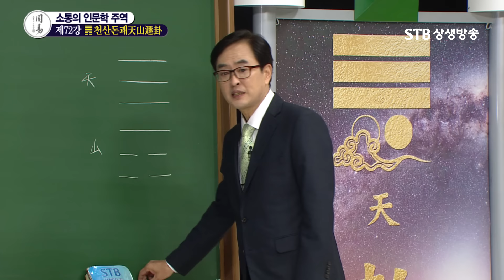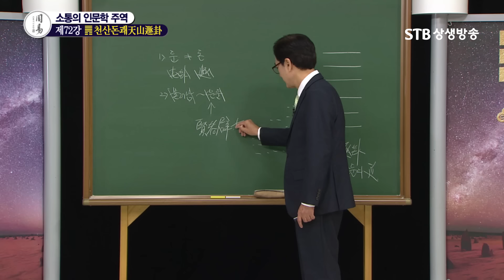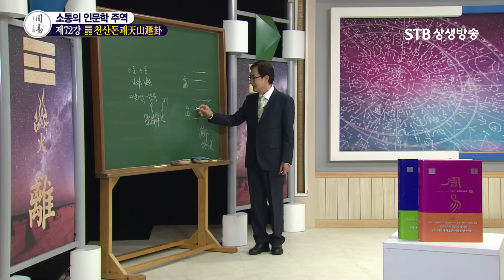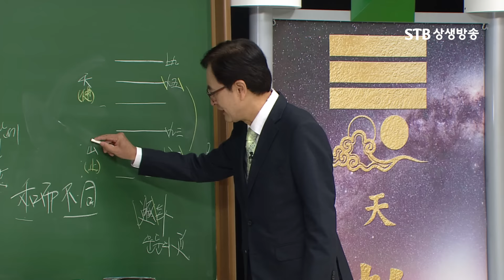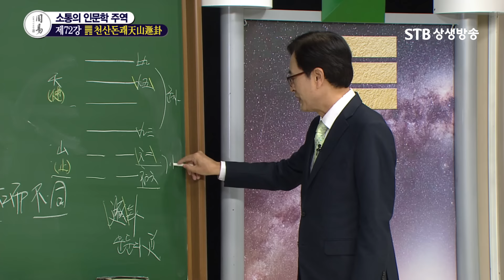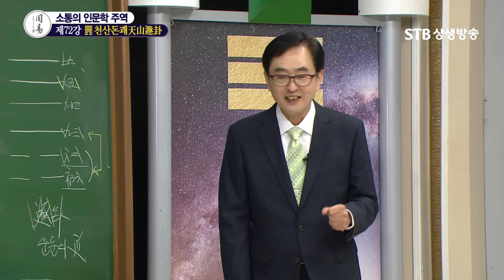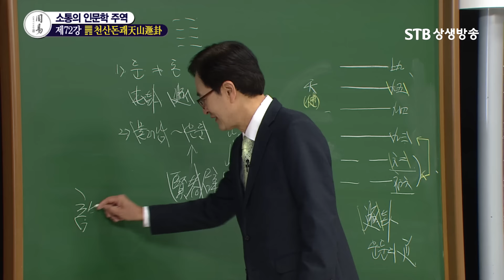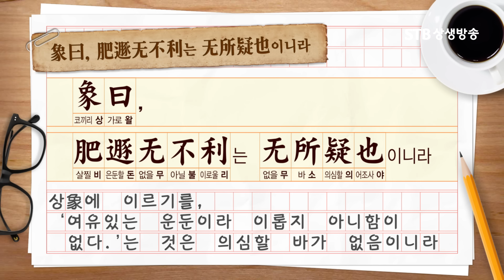소통의 인문학 주역 72강 천산둔괘天山遯卦2